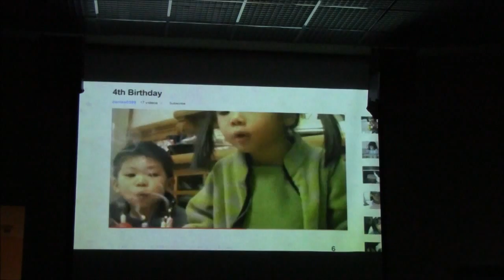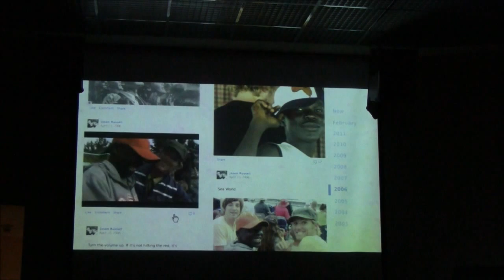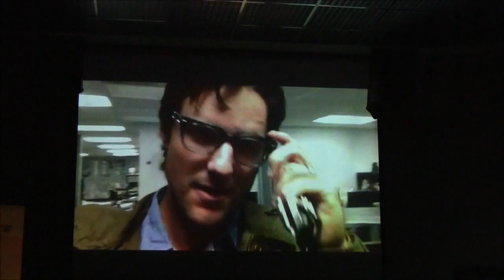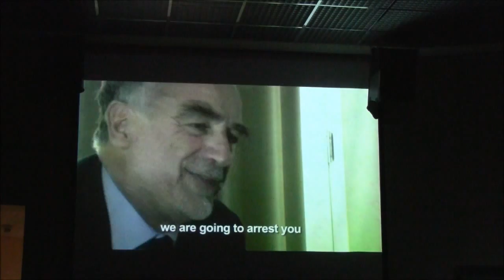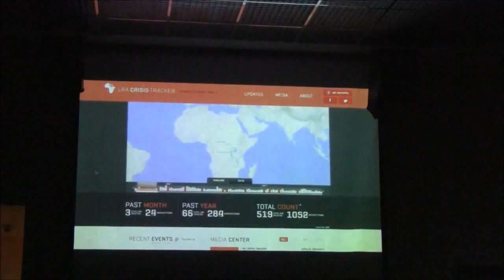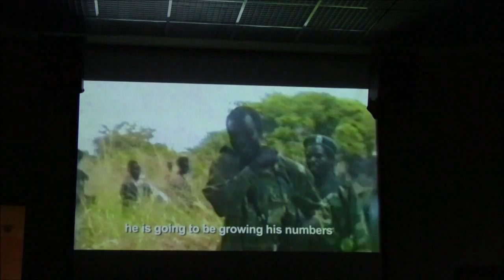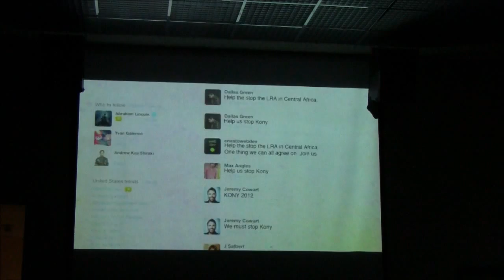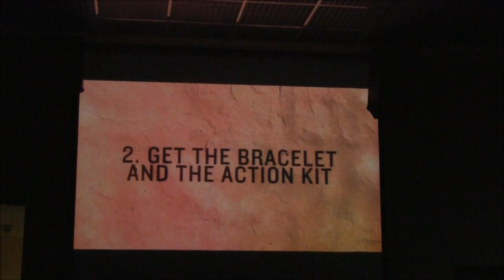KONY 2012 at UW-Stout * Full Film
On Feburary 27, 2012, a special screening of the film KONY 2012 was shown at the University of Wisconsin-Stout through collaboration between the Social Science Society, Black Student Union, and the Ally Initiative for Civil Rights and Civic Responsibility.

The event consisted of a presentation by the Invisible Children road team, which included a Ugandan refugee named Jane, a full screening of the new film, and a discussion afterwards. This is the second of three recordings.

Please view the next video to see the discussion following the film showing, and the previous video to see the introduction.

to watch a higher quality version of the film and to learn how to get involved!